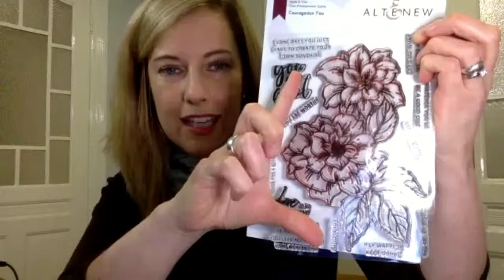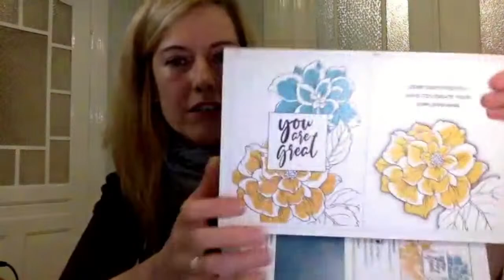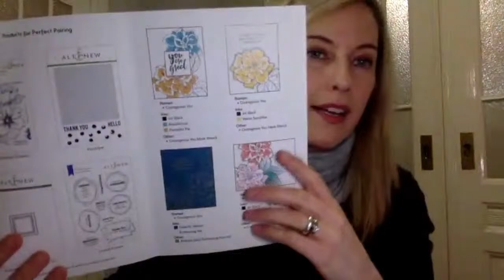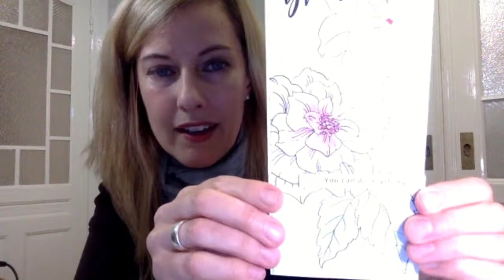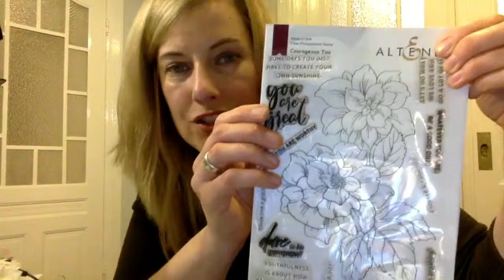Let's Play with Some Courageous You Floral Stamps! (Live Replay)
Join Sara for simple floral cards with the Courageous You Stamp & Die Bundle

Follow us for more design inspiration:

to shop for your crafting stash.